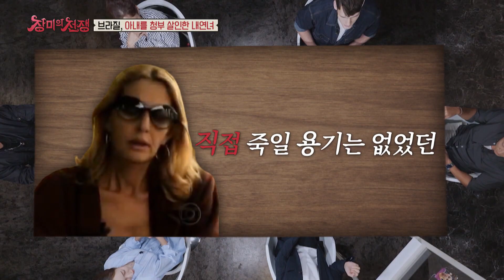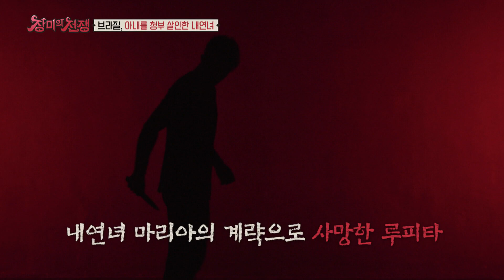아내를 청부 살인한 내연녀 l 장미의전쟁 l MBCevery1 l EP.19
▶ 평균 나이 차 50세! 문화계 전설들을 사로잡은 핫한 '올드맨 킬러'의 정체
▶ 한 커플을 지독하게 괴롭힌 스토커! 아무도 예상하지 못한 스토커의 정체
▶ 이루어져서는 안 되는 금단의 사랑으로 브라질 화제의 중심에 선 커플!
▶ 자신의 시나리오대로 아내를 끔찍하게 살해한 할리우드 영화감독!